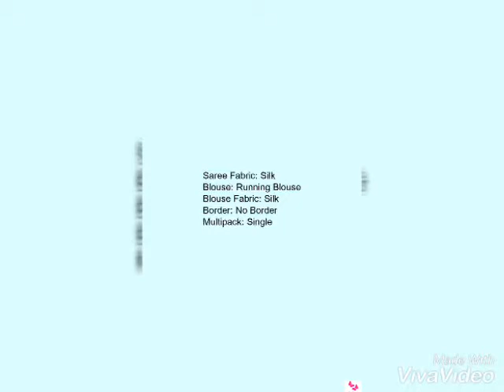Trendy Fabulous Sarees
Saree Fabric: Silk
Blouse: Running Blouse
Blouse Fabric: Silk
Border: No Border
Multipack: Single
Dispatch: 2 - 3 Days